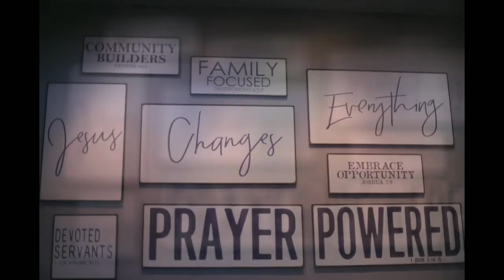Clear Vision | 1.3.21